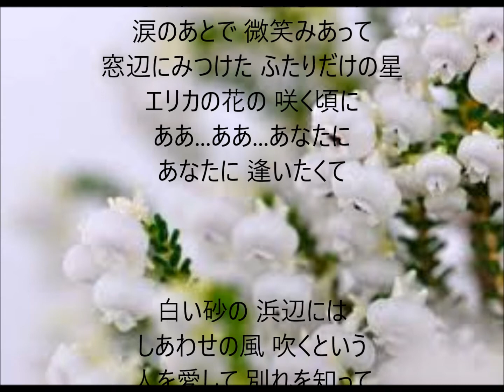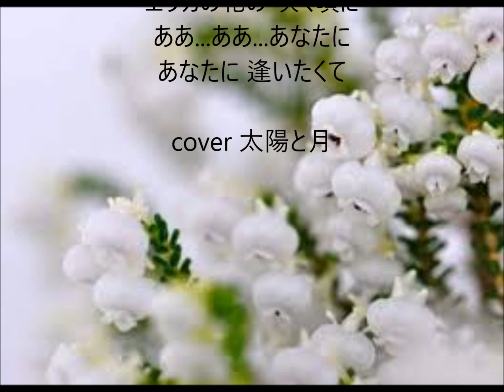エリカの花の咲く頃に 唄 都はるみ cover 太陽と月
2013年2月20日発売
50周年記念曲